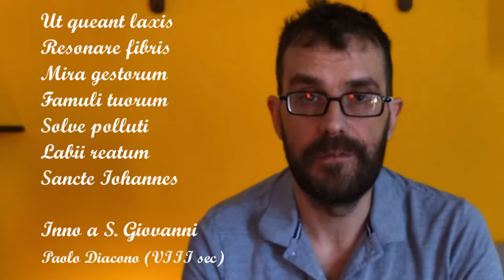Guido d'Arezzo e la rivoluzione delle note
Guido d'Arezzo è colui che ha dato il nome alle note musicali che conosciamo e che ha inventato il "tetragramma". La sua invenzione ebbe un impatto incredibile ai suoi tempi ed è ancora sostanzialmente valida anche oggi.

Grazie a lui, milioni di persone nel corso della storia hanno potuto conoscere musiche del passato o provenienti da luoghi lontani.

Per questo venne convocato da papa Giovanni XIX alla Schola Cantorum vaticana. Ma prima di godersi gli onori, dovrà fare i conti con monaci invidiosi a Pomposa...

Se il video ti è stato utile, lasciami un commento, così posso migliorare i contenuti dei prossimi video. Grazie!

Se vuoi sostenere il canale ascoltando buona musica, qui trovi il mio disco: